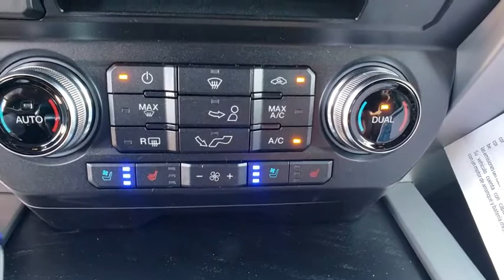2018 Ford F-150 Maitland, Winter Park, Orlando, Altamonte Springs, Sanford, FL JFC24135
Magma Red N 2018 Ford F-150 available in Maitland, Florida at Peacock Ford. Servicing the Winter Park, Orlando, Altamonte Springs, Sanford, FL area.

Peacock Ford
1875 S Orlando Ave

Factory MSRP: $63,915 4WD.brbrThe Peacock Ford Price includes Discounts, Factory Rebates, and Ford Credit Financing Rebates. The price may also include Trade Assist, Business Owner Rebate, or Owner Loyalty Rebate. You may also be eligible for other Rebates (College, Military, or Private offers) not included in the displayed price. Ask your Salesperson for more details.brbrThank you for shopping with Peacock Ford. At Peacock Ford you can enjoy great benefits such as a complimentary car wash after every service visit, full service collision center and a great selection of new and pre-owned cars, trucks and SUVs. We are your local family owned Ford dealer. Price includes: $750 - Retail Bonus Customer Cash. Exp. 07/09/2018, $750 - Ford Credit Retail Bonus Customer Cash. Exp. 07/09/2018, $1,000 - Retail Customer Cash. Exp. 07/09/2018